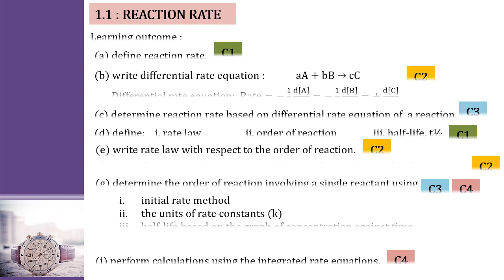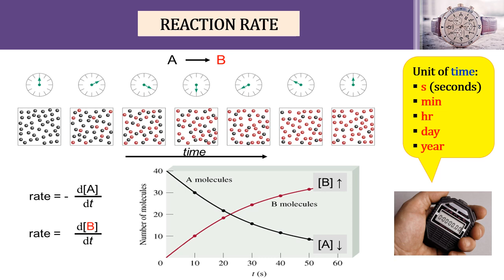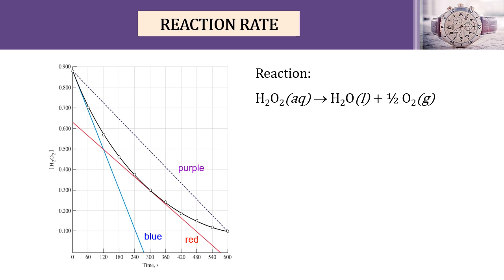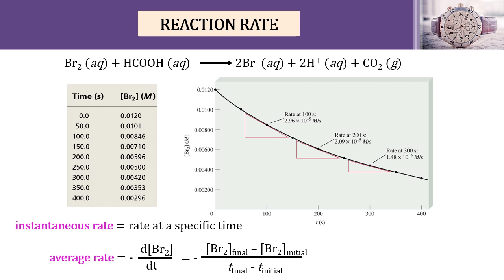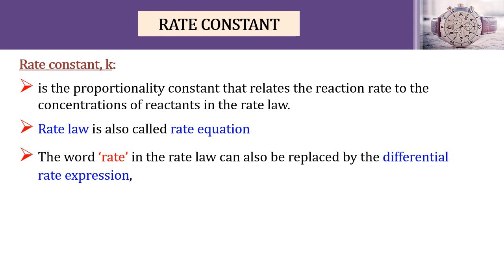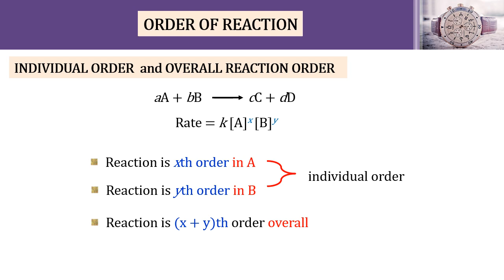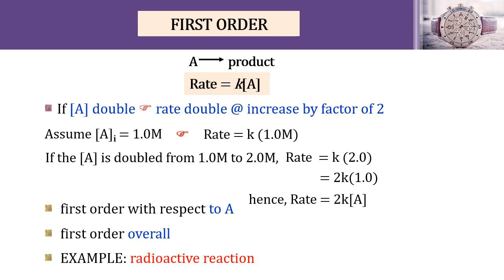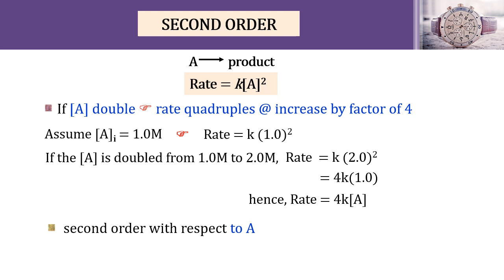1.1 Reaction Rate Part 1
1.1 Reaction Rate Part 1
Chapter 1.0 Reaction Kinetics